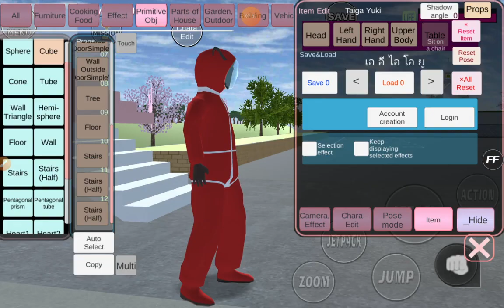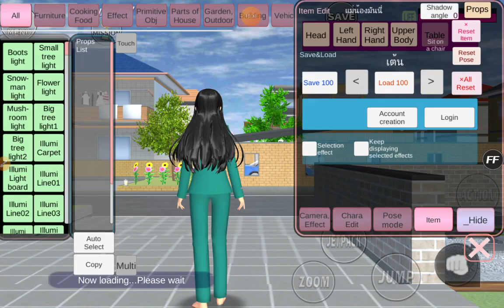สร้างด่านกระจกกัน.....ep.2 squid game